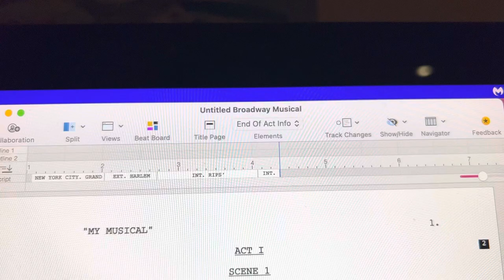Final Draft 12 - Broadway Musical Script Template (Sample) (Late Earth Day Special)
The sample broadway musical script template for Final Draft 12. Happy Late Earth Day!